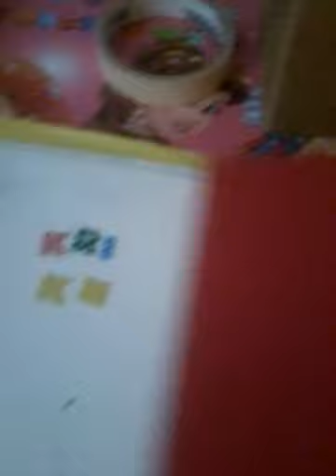sam going to school